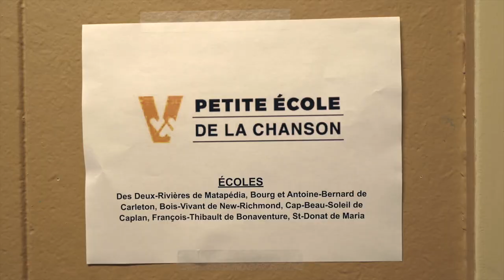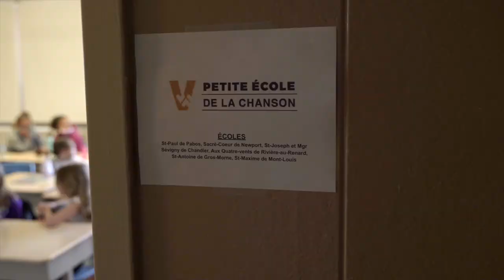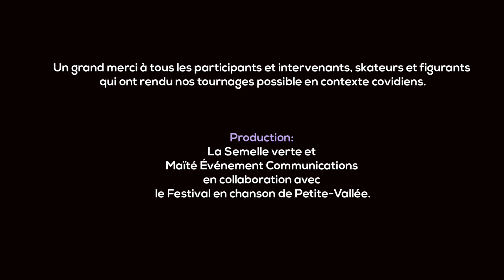Petite École de la chanson 2021 - L'importance de chanter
Au bout de tout ça, une question demeure. Quelle est l'importance de chanter? Pourquoi se continuer à se rassembler pour partager sa passion musicale? Mathilde Côté, le grand manitou du Festival en chanson Alan Côté, ainsi que les artistes Klô Pelgag, Tire le Coyote et Louis-Jean Cormier s'expriment à ce sujet.

Dans cette dernière capsule documentaire, on revient sur les moments phares de la Petite École de la chanson 2021, en abordant sa grande histoire et ses retombées.
Réalisation : Le Semelle Verte et Maïté Événements Communications / Éric Proulx et Maïté Samuel-Leduc
La Petite École de la chanson est un projet culturel et parascolaire mené par le Festival en chanson de Petite-Vallée qui vise à promouvoir la chanson francophone chez les jeunes par le biais du chant choral, et ce, à travers les écoles de la Gaspésie.